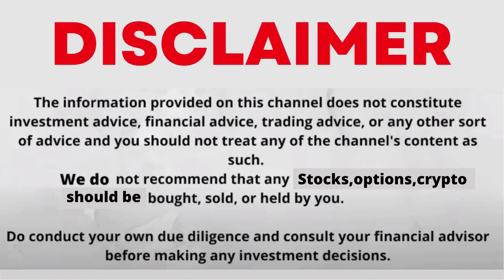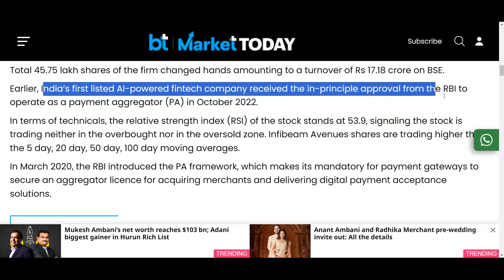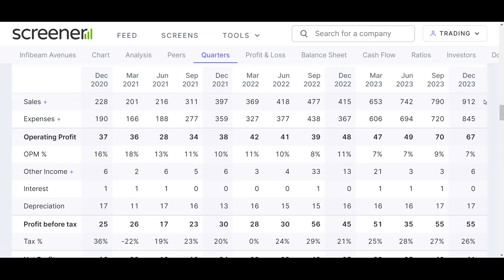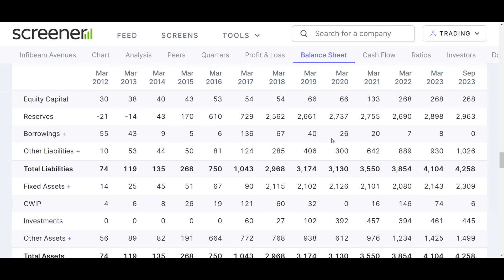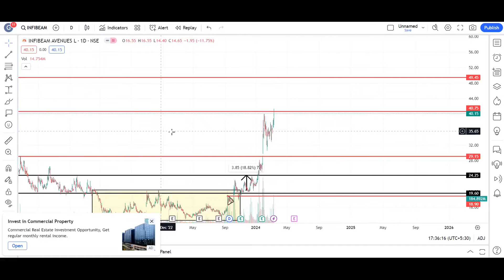infibeam share latest news | infibeam share analysis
My Setup:-
Fundamental Analysis Books:
Technical Analysis:
(Chart Patterns)
Psychology Books:
Business Books:
infibeam share,
infibeam avenues,
infibeam latest news,
infibeam target